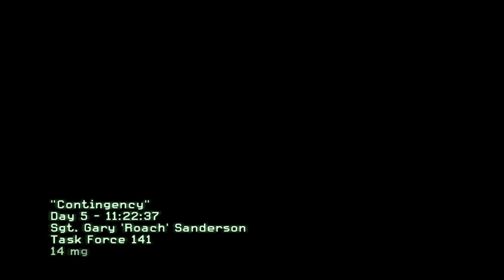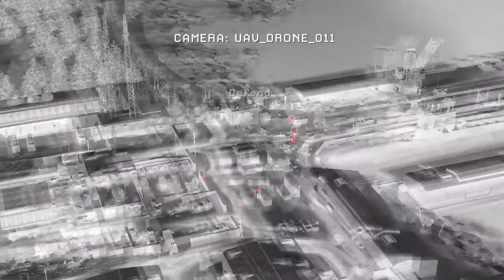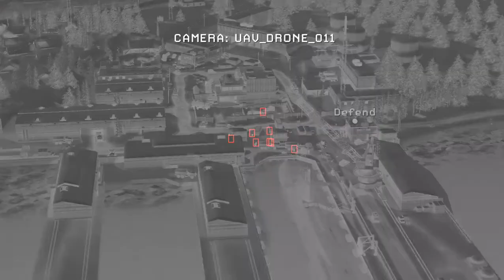Call Of Duty Modern Warfare 2 Bangla Walkthrough Gameplay Part 11 - Contingency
One of my favourite missions from CODMW. Hope you like it.